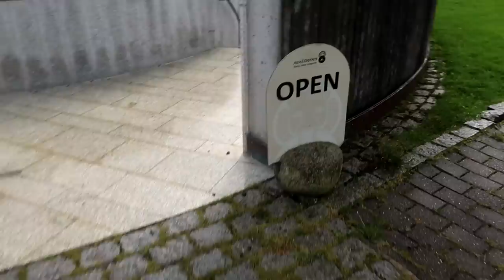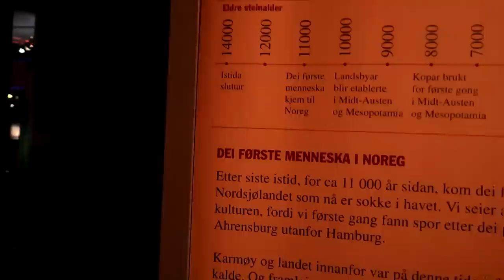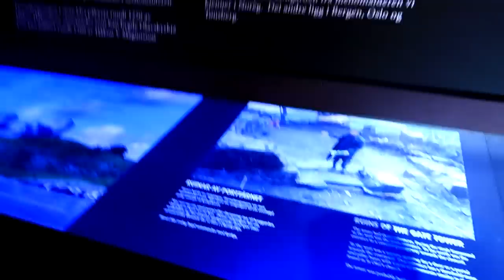Aplenkiau audrą | viešnagė pas Donatą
Music
ES_Choose Me - spring gang
ES_La Fosca - Lishuid
ES_Let You Go (Daxten Remix) - Sebastian Forslund